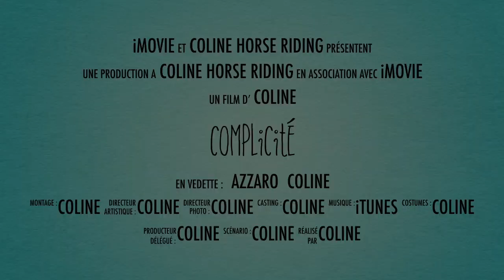Complicité (Voir barre d'info)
Cette vidéo a était crée pour le concours de Mouftasche. Bien sûr ma participation compte pour du beurre, car je ne veux pas créer de "polémique" et que de plus, Mouftasche m'a déjà "offert" une intro pour me remercier pour le swap réalisé ensemble. Je "participe" à son concours uniquement pour le plaisir de vous offrir une vidéo et pour m'amuser. :)